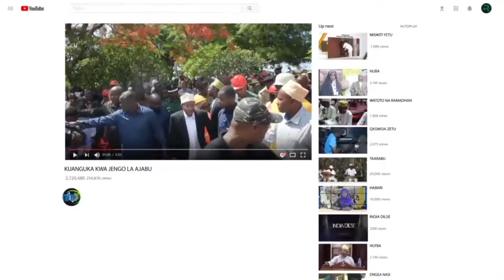KUMEKUCHA KULA CHUMA ICHO MZUNGU ATETEA WANAWAKE ZANZIBAR